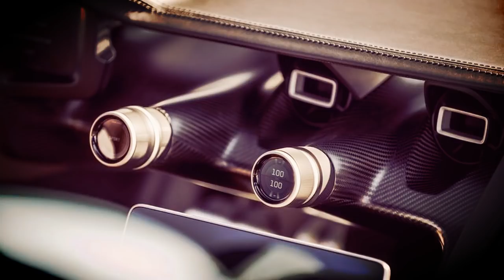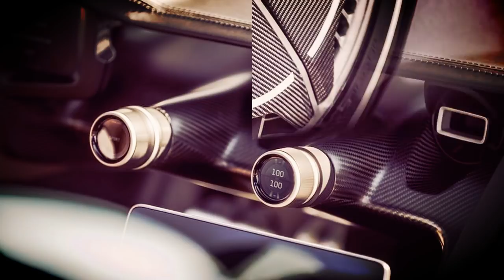[WATCH NOW] Rimac’s new electric hypercar can go 0–60 faster than it takes to read this headline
These are crazy sounding specs and you would not be remiss if you read all of this with a healthy degree of skepticism. That said, Rimac’s Concept One, circa 2012, fed on 1,073 horsepower from its four electric motors, and could best most supercars on the drag strip. Which is to say, Rimac knows fast.

Rimac says its 120 kWh battery enables over 400 miles of range, which is a lot more than the 200 miles found in most production EVs. And
facial recognition technology will both unlock and start the car, which makes this car the perfect distillation of our current moment of technology and hype.

NewCarGallery MyChannel